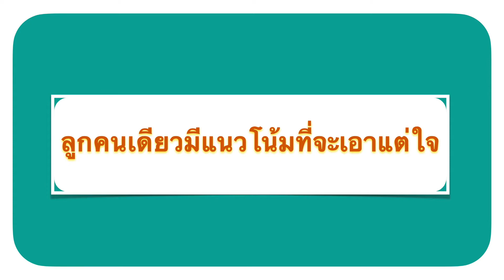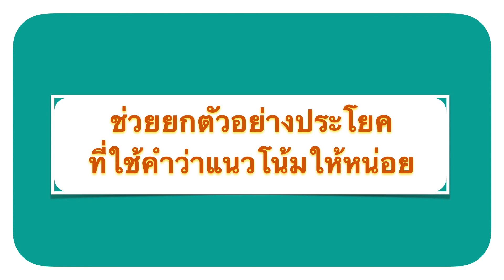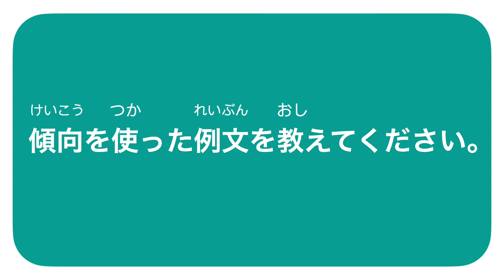ฝึกแต่งประโยค โดยใช้ FLASHCARDS EP46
ร่วมเป็นผู้สนับสนุนช่องนี้ได้โดยผ่านพร้อมเพย์ที่ 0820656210 หรือกดสมัครสมาชิก↓↓↓

ลูกคนเดียวมีแนวโน้มที่จะเอาแต่ใจ
วันที่หิมะตกมีแนวโน้มว่าการจราจรจะติดขัด
การที่ลูกค้าเพิ่มขึ้นเป็นแนวโน้มที่ดี
เขามีแนวโน้มที่จะเข้าประชุมสาย
ช่วยยกตัวอย่างประโยคที่ใช้คำว่าแนวโน้มให้หน่อย